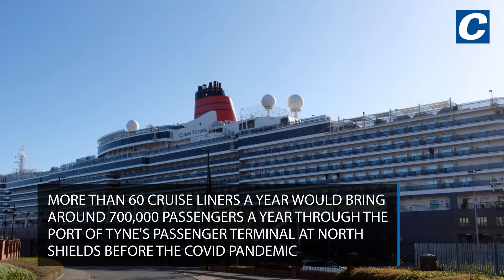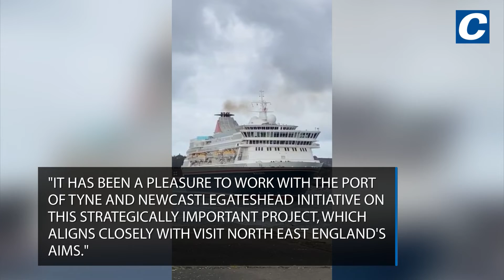Bid launched to get more cruise ships to visit the North East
Three leading businesses in the North East are working together to attract more cruise ships to the region.

The Port of Tyne, Newcastle International Airport and the NewcastleGateshead Initiative (NGI) have formed the Cruise North East England project, which aims to boost the region’s tourism economy by attracting more cruise ships to the area.

More than 60 cruise liners a year would bring around 700,000 passengers a year through the Port of Tyne’s passenger terminal at North Shields before the Covid pandemic.